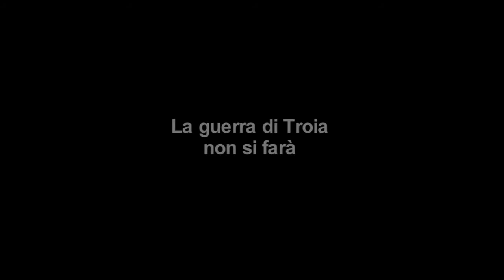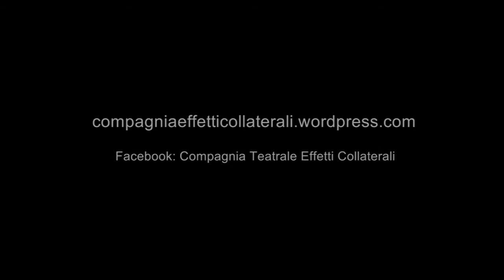La guerra di Troia non si farà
Compagnia teatrale Effetti Collaterali, Vaiano (PO)

Riadattamento dell'omonimo testo di Jean Giraudoux (1932)

Testi: Martina Cavaciocchi, Daniele Peruzzini, Giovanni Solinas

Musiche originali: Daniele Peruzzini, Martina Cavaciocchi

Costumi: Elisa Tinnirello, Dalia Colzi

Make-up: Dalia Colzi

Con: Giuditta Battaglia, Silvia Calamai, Ada Cavaciocchi, Martina Cavaciocchi, Dalia Colzi, Serena Falconi, Rachele Nencioni, Lorenzo Pacini, Daniele Peruzzini, Claudio Poli, Giovanni Solinas, Elisa Tinnirello.

Regia: Vania Coveri